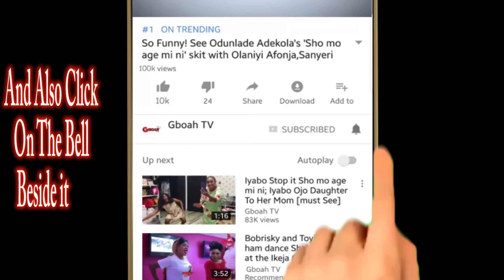Just like club! Yemi Solade,Yomi Fansho, Ayo Mogaji & others dance As 9ice Performs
Just like club! Yemi Solade,Yomi Fansho, Ayo Mogaji & others dance As 9ice Performs at BON Awards